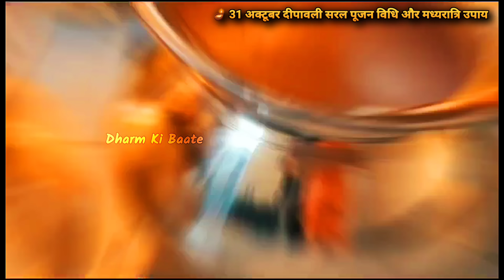31 अक्टूबर प्रदीप मिश्राजी के अनुसार दीपावली की सरल पूजन विधि, 🪔 पूजन में यह 7 चीजे अवश्य करें शामिल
31 अक्टूबर प्रदीप मिश्राजी के अनुसार दीपावली की सरल पूजन विधि, 🪔 पूजन में यह 7 चीजे अवश्य करें शामिल. रात (रात्रि)  11.30 से 12.30 बजे के बीच करें अपार धन प्राप्ति उपाय.